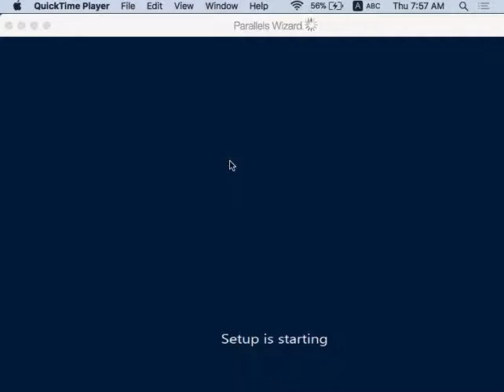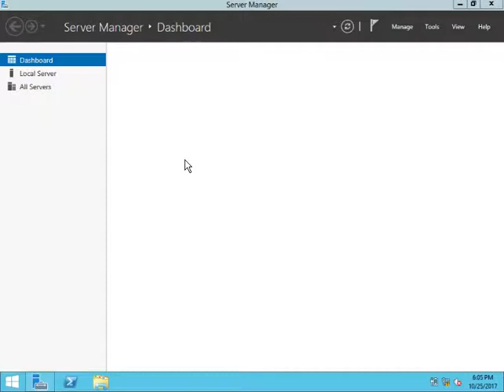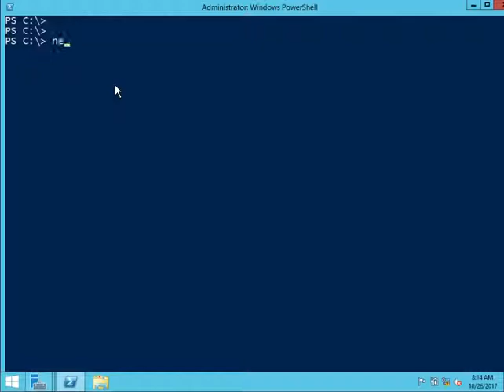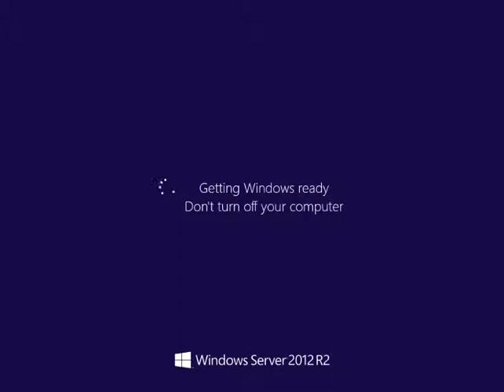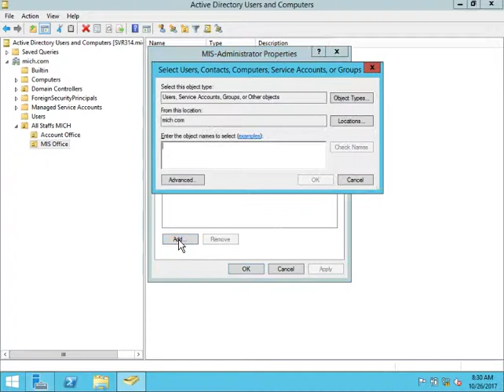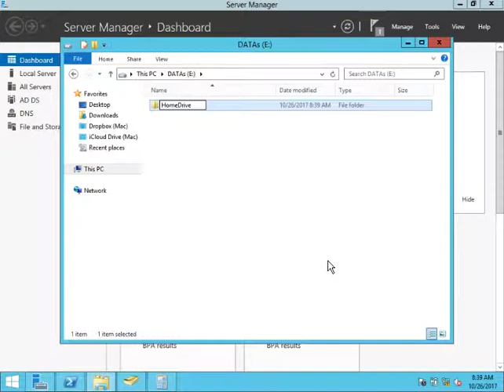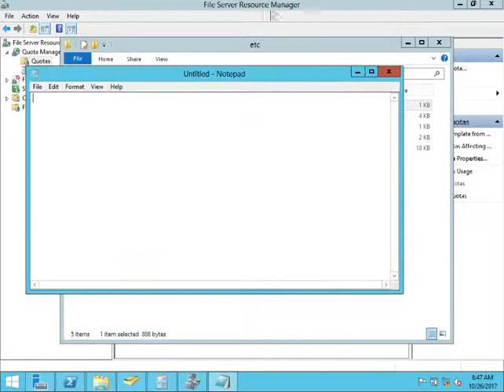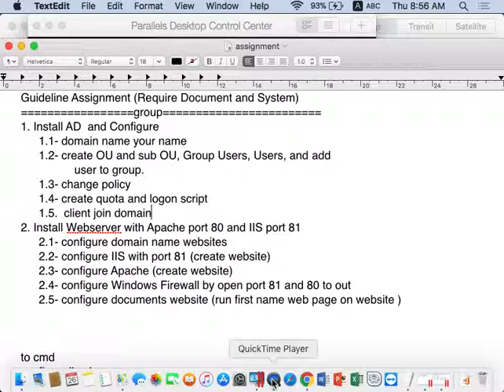Part 1 Install and Configure AD Quota Script +Webserver with Apache port 80 IIS 81 Server 2012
Part 1 Install and Configure AD Quota Script  +Webserver with Apache port 80 and IIS port 81 Server 2012
group
 1. Install AD  and Configure
  1.1- domain name your name
  1.2- create OU and sub OU, Group Users, Users, and add
    user to group.
  1.3- change policy
  1.4- create quota and logon script
  1.5.  client join domain
 2. Install Webserver with Apache port 80 and IIS port 81
  2.1- configure domain name websites
  2.2- configure IIS with port 81 (create website)
  2.3- configure Apache (create website)
  2.4- configure Windows Firewall by open port 81 and 80 to out
  2.5- configure documents website (run first name web page on website )